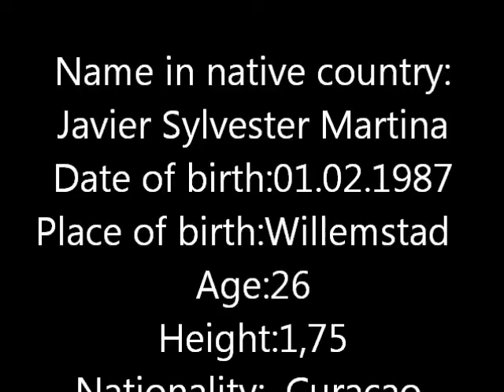Javier Martina -Striker - winger